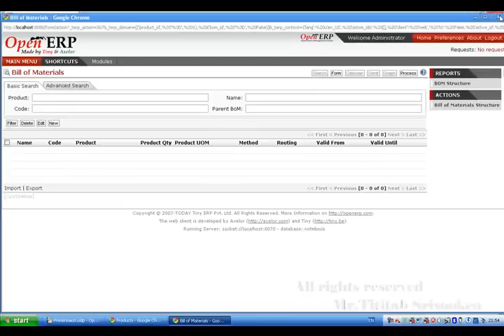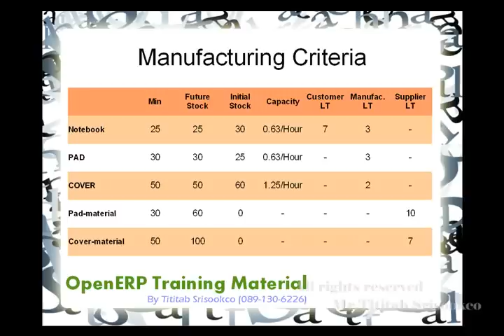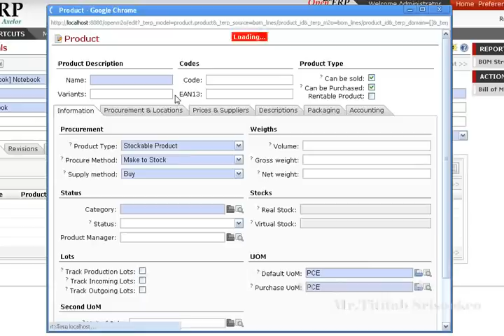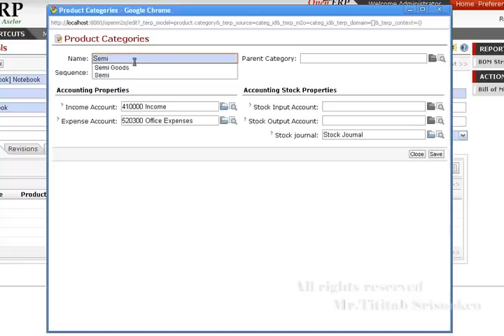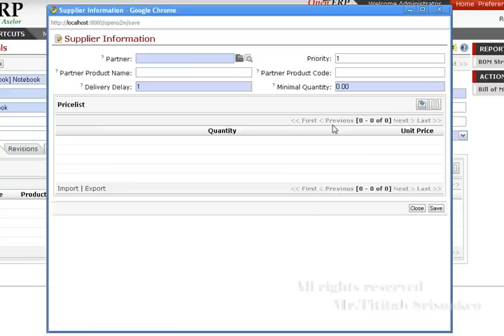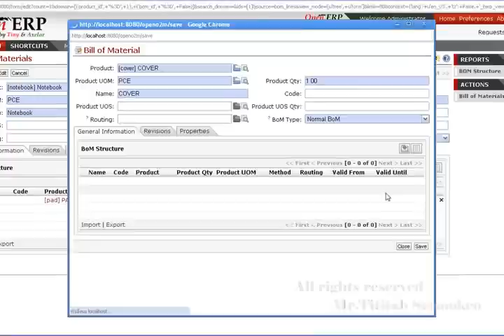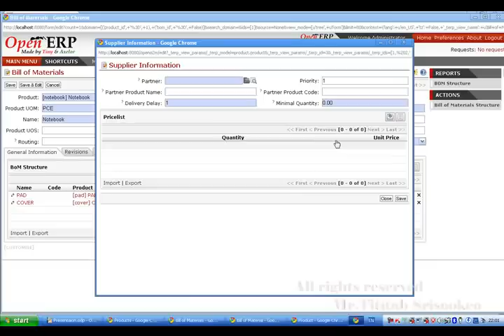เรียนรู้การสร้าง BOM อย่างละเอียด (2/4)